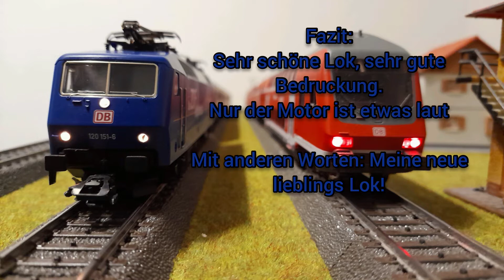Vorstellung der Märklin 37534 BR 120 ZDF Express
--Infos

Outro von Maximilian